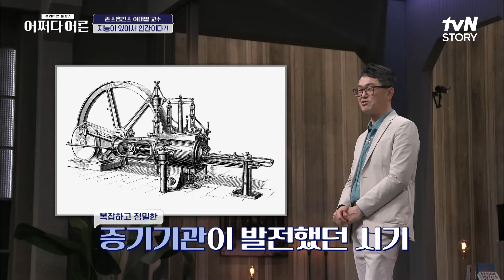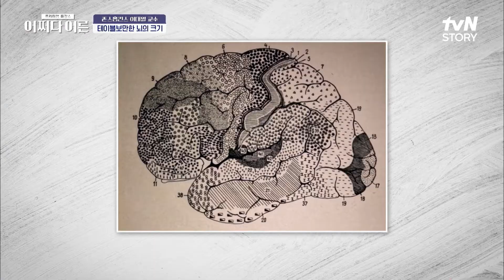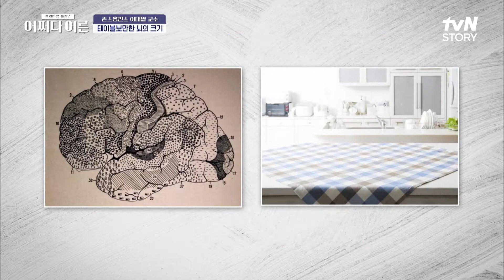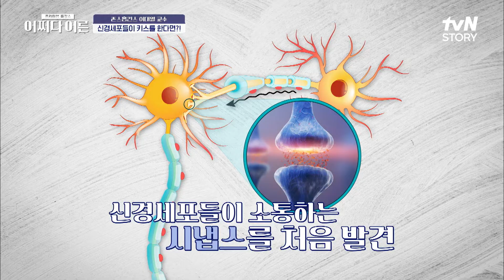50개 영역으로 분할된 인간의 뇌?? 현미경으로 발견한 놀라운 뇌의 비밀★ 어쩌다어른 EP.6 | tvN STORY 220714 방송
세상의 지식을 삶의 지혜로
프리미엄 특강쇼 ‹어쩌다 어른›
[목] 저녁 8:00 tvN STORY